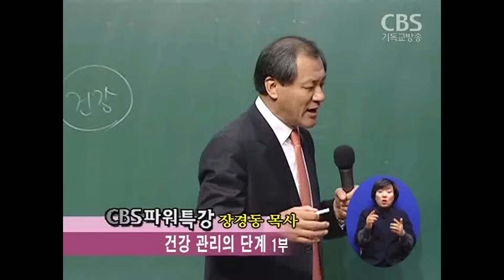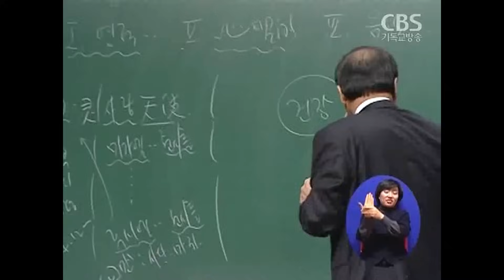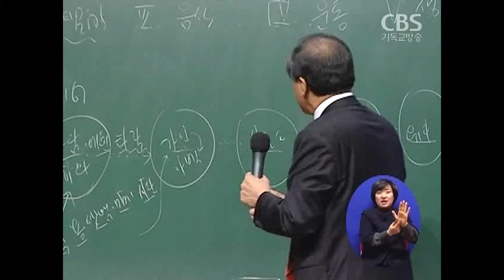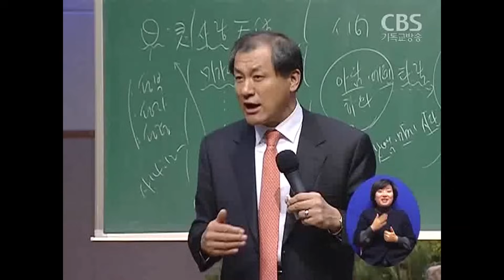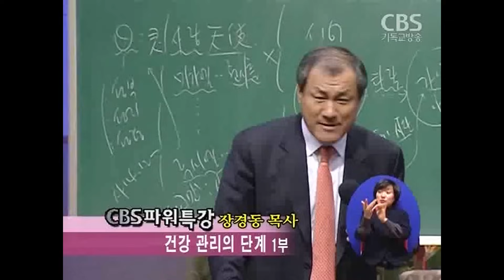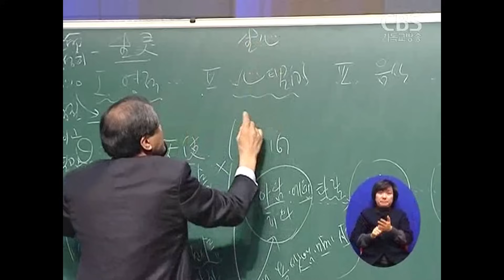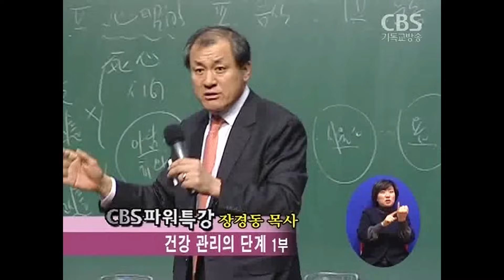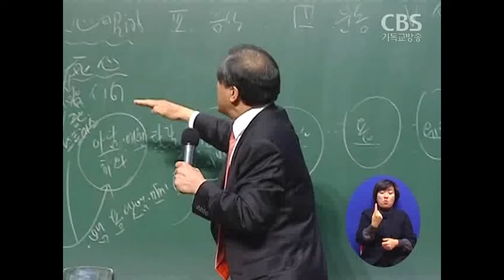장경동 목사의 파워특강 : 건강 관리의 단계 1부